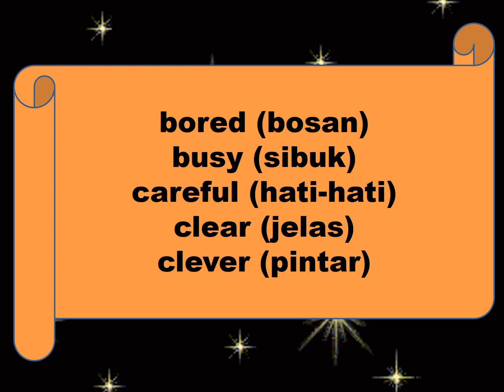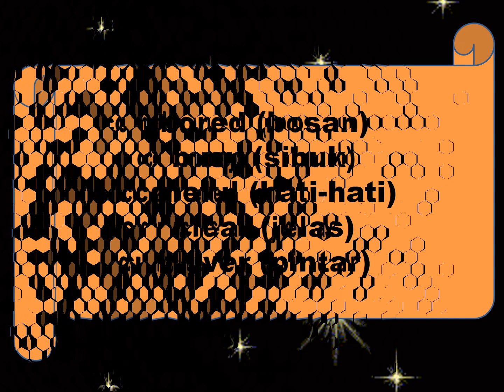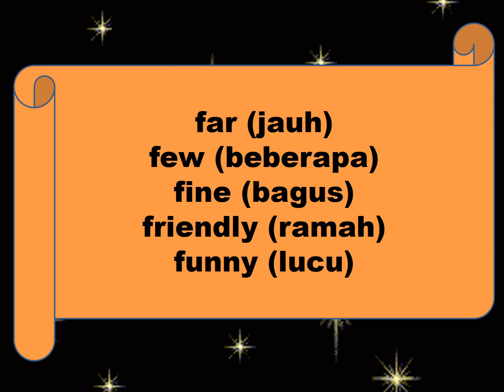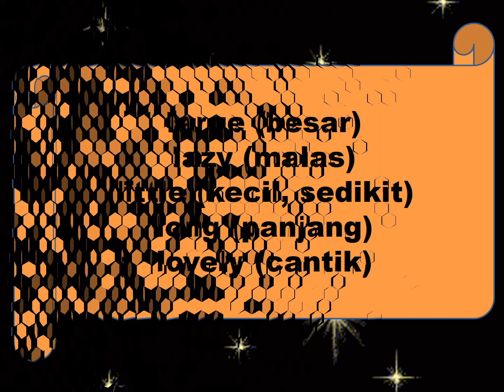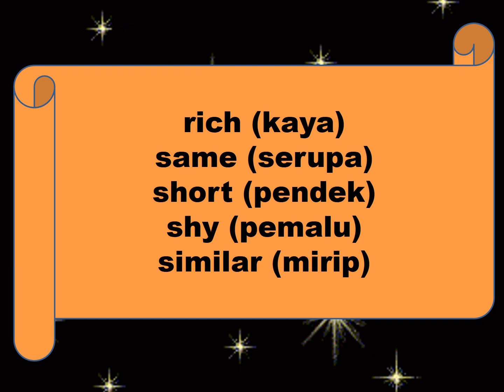Learn English and Indonesian about Adjectives / Belajar Bahasa Inggris Kata Sifat